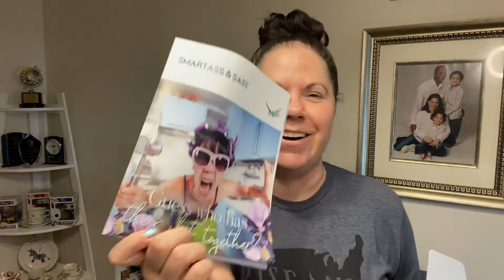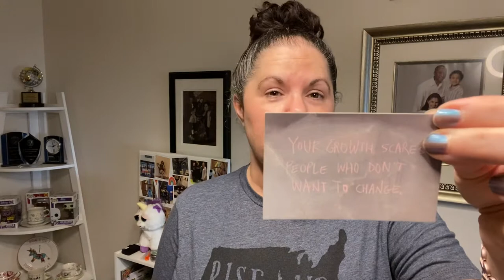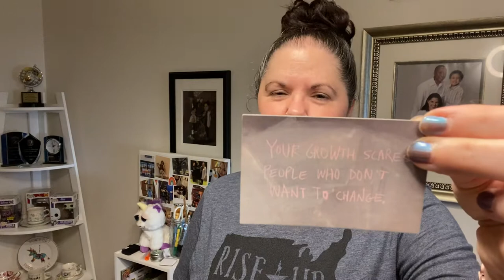Robert Noble’s Allergy Drama Unboxing